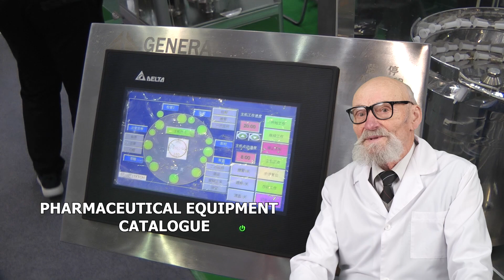MACHINE FOR BOTTLING LIQUIDS IN THE VO VIALS